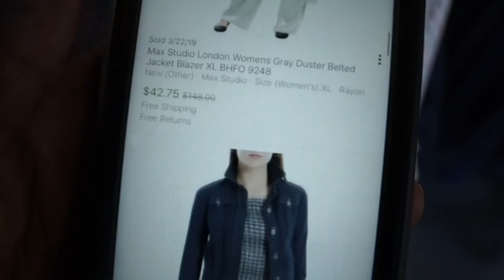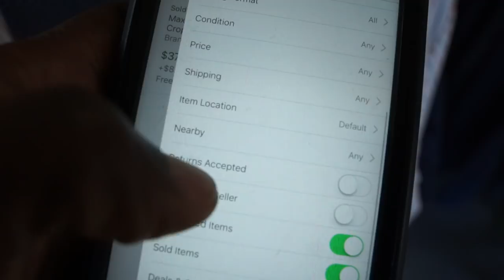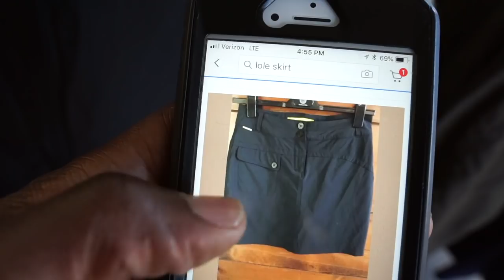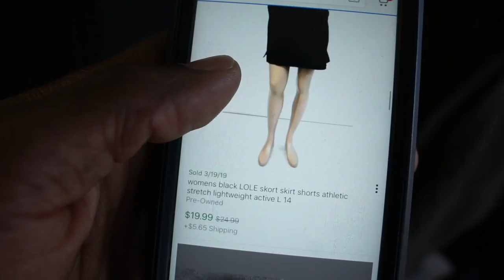Dries Van Noten Shoes In The Thrift | Trip To The Thrift #2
R.I.P Nipsey Hussle...The Marathon Continues!

Brown shoe cream used in this video

Black & Brown Leather Shoe Polish

Handheld Clothing Steamer

Clothing Iron

Bubble Wrap

Oxi clean

Shout Advanced Stain Remover

Tide Detergent

Tri-Fold Display Board

Dymo 4xl Labelwriter

Tide Stain Pen

Measuring Tape

Thank you cards

Lint Roller

Storage bins

Storage shelves

Clothing racks